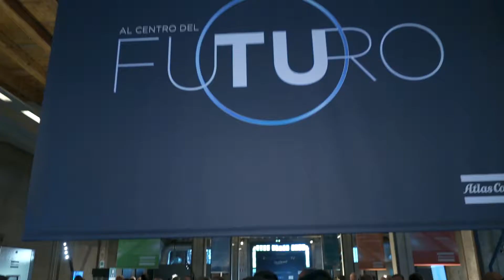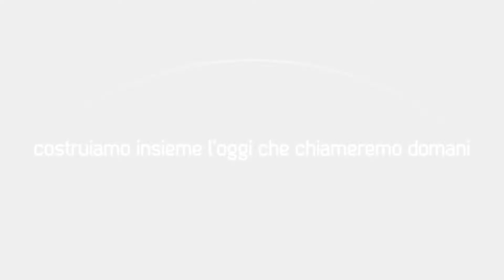Highlights evento Dealers - Atlas Copco